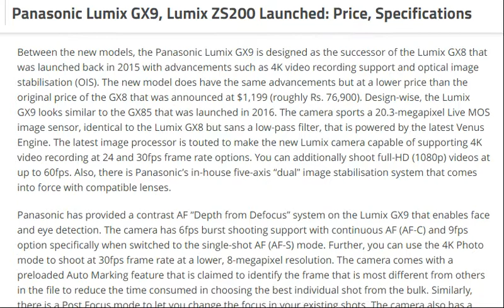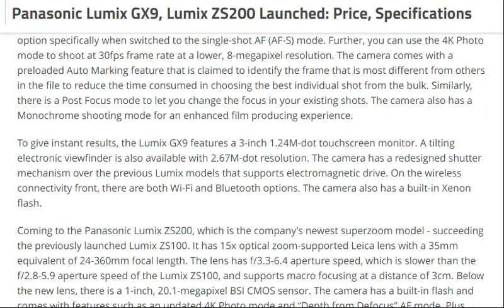tech news:Panasonic Lumix GX9, Lumix ZS200 Launched: Price, Specifications